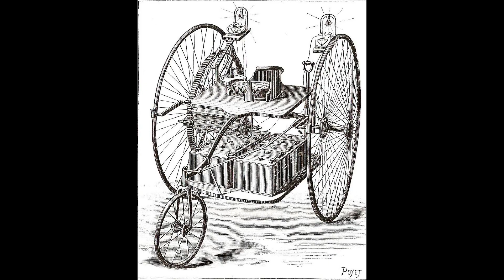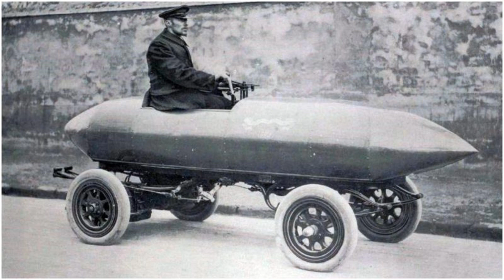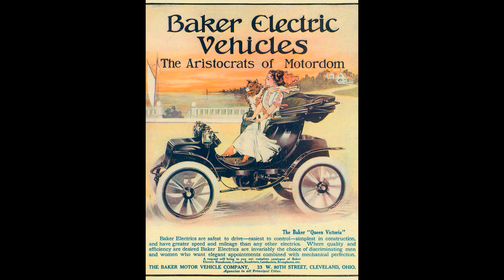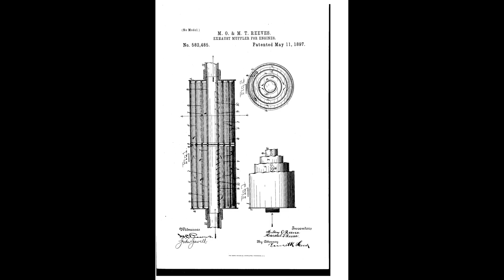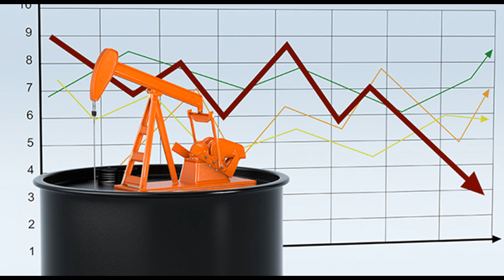The History of the Electric Car | Electric Vehicle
The history of the electric car goes back a long way. If you think Tesla invented the electric car, think again. This video will show you when the electric cars really started, as well as the different stages they went through before Elon Musk appeared on the map.